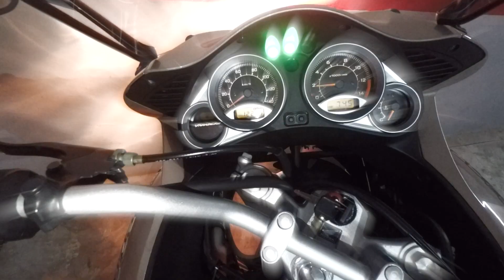¿Y AHORA QUÉ?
Ya ha pasado un buen tiempo... ¿Y ahora qué?

Algo nuevo viene.